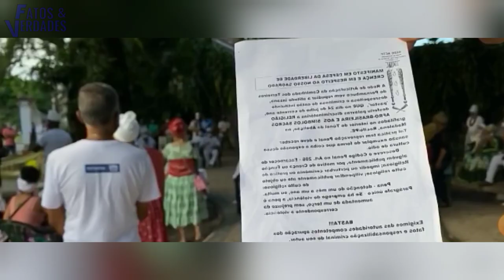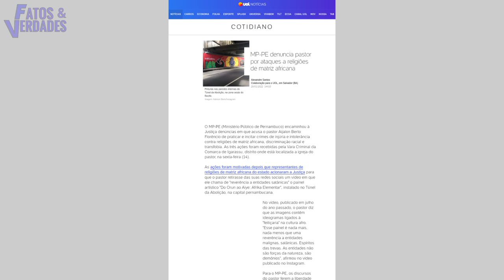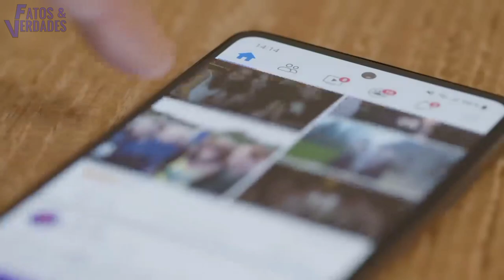Pastor preso por pregar a palavra! intolerânciareligiosa #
Será que querem calar a boca da Igreja? Querem amordaçar a boca dos pastores e impedi-los de pregar Evangelho de Jesus Cristo?
Um Pastor, do estado de Pernambuco foi preso, segundo sua esposa por: Pregar a bíblia. E tudo aconteceu por ordem de um mandado em que o pastor foi acusado de intolerância religiosa. Mas o que está por trás da prisão do pastor? De fato o pastor cometeu mesmo  o cr|me de intolerância religiosa? Descubra tudo nesse vídeo.